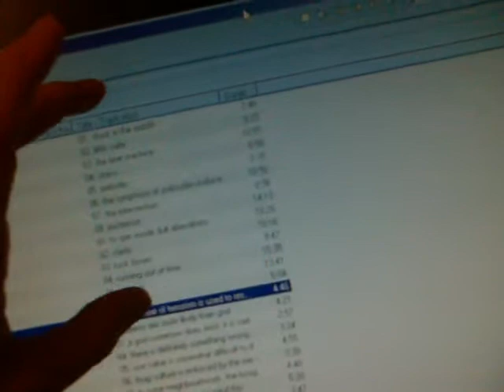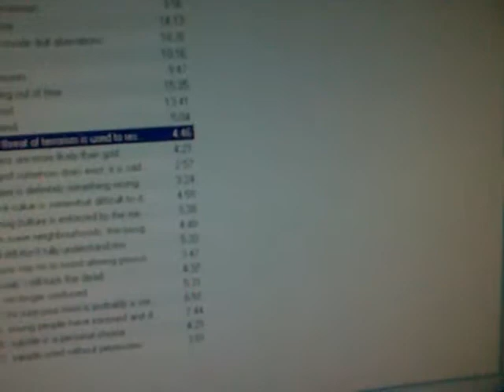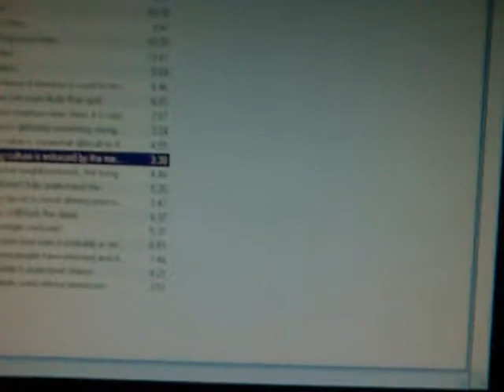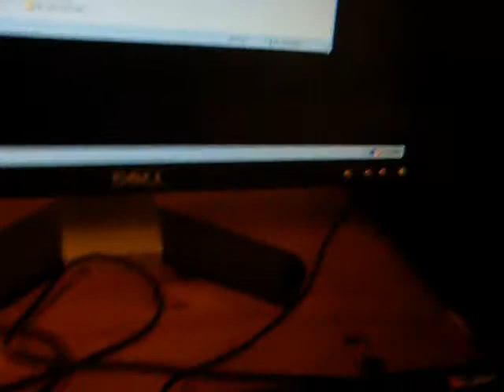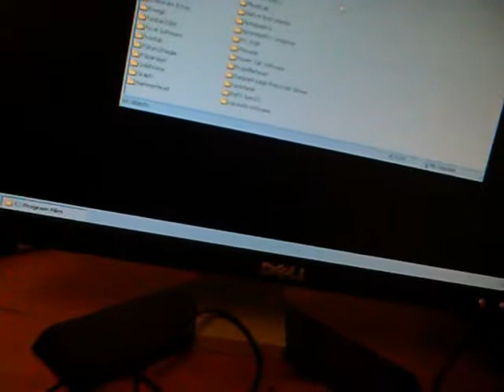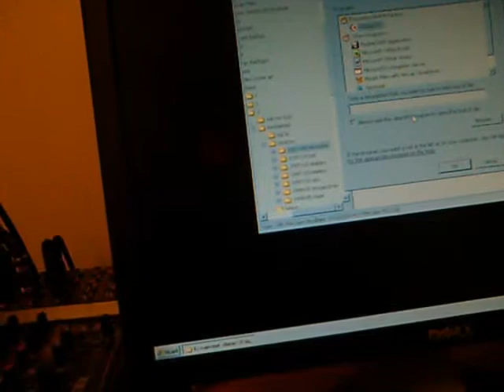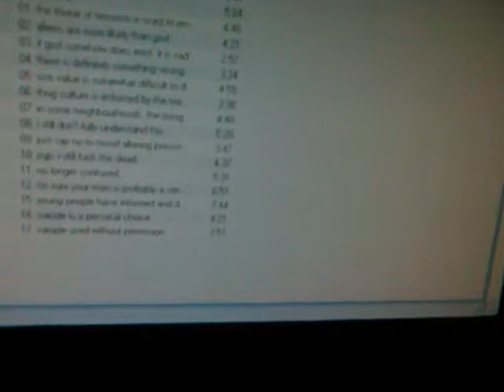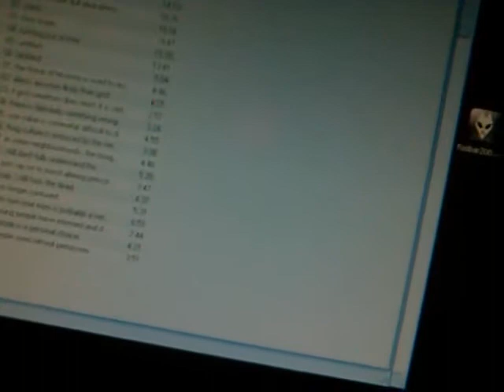01-11-2015: driver troubleshooting, part 3